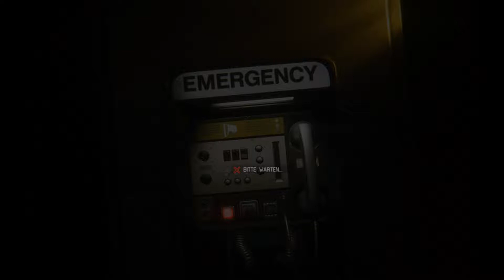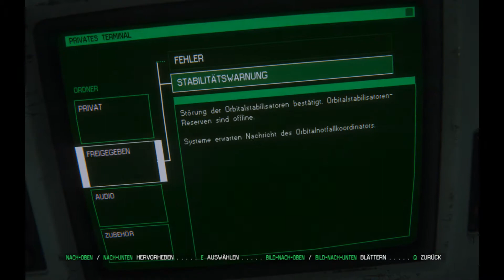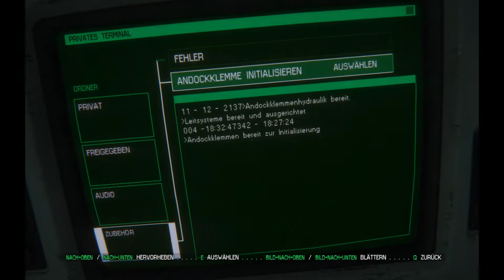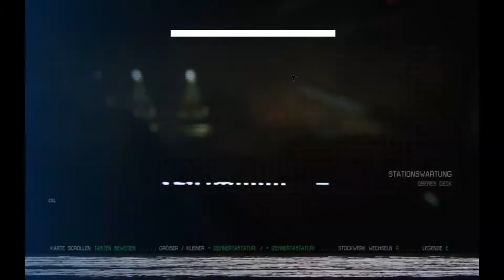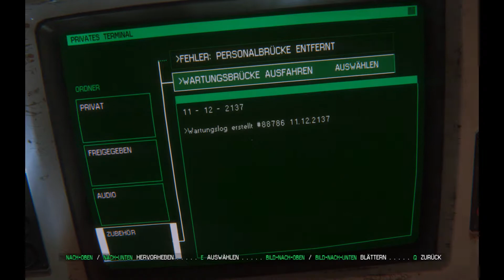Let's Play Alien Isolation #056 - Die Torrents an die Schlepperplatform ankoppeln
### Alien Isolation ###